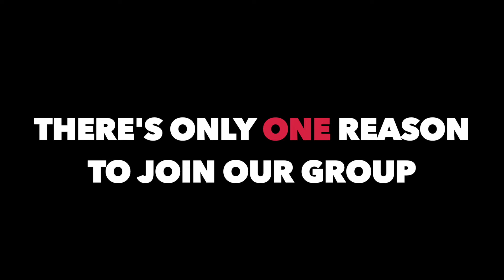JOIN OUR RAVISHING REDHEADS FB GROUP!